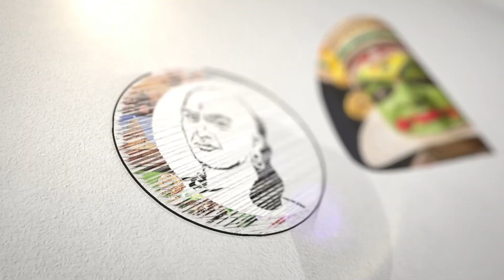Centenary Year Ghantasala | Mano Thangaraj | Stage Speech | Venkaiah Naidu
சாணக்யா!